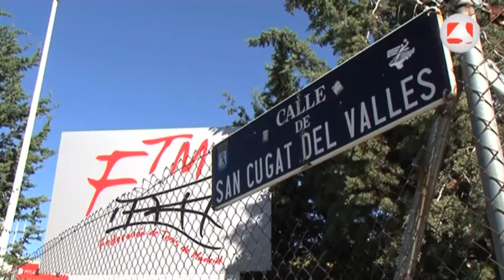Deporte para la integración de personas con enfermedad mental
La Comunidad de Madrid apuesta por el deporte como una herramienta para la integración social y la mejora de la calidad de vida de las personas con enfermedad mental grave y duradera. El tenis y el fútbol sala son sólo dos de las actividades deportivas en las que participan profesionales de distintos Centros de la Red de Atención Social.